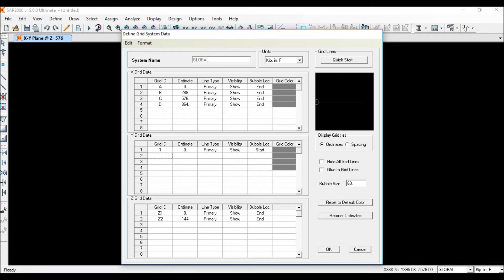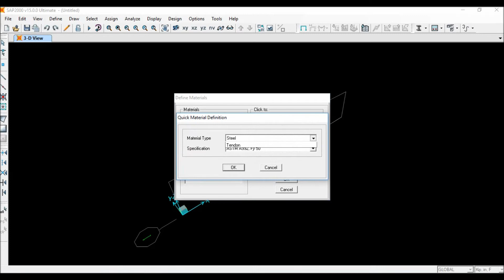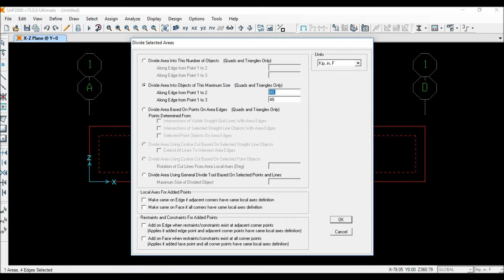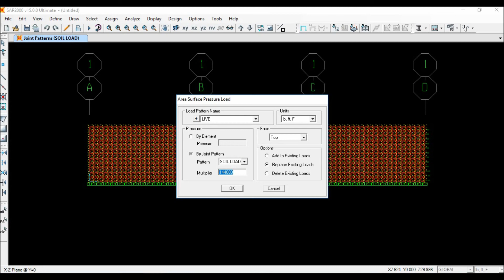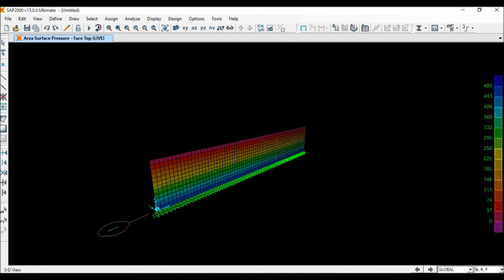How to apply wall loads - SAP2000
How to apply wall loads using joint patterns in SAP2000.